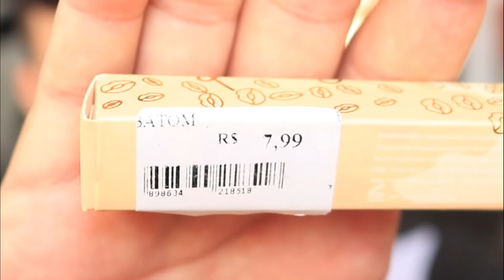BATONS KYLIE JENNER FALSIFICADOS